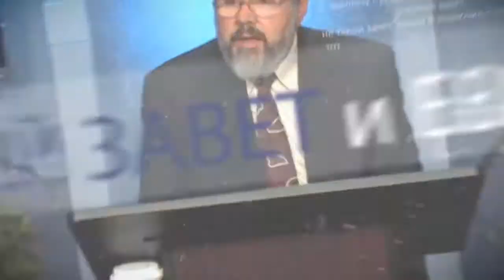Ян Дэнхардер "Духовная война" 4 день 1 урок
пастор Ян Дэнхардер
тема "Духовная война"
4 день 1 урок